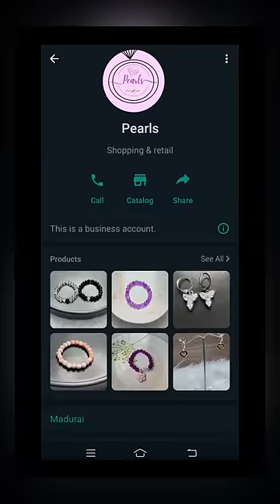Pack An Jewellery ROrder With Me 📦😍💍| Episode- 3 ❤️